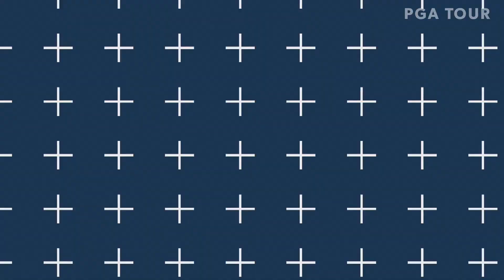3 things to know | Round 4 | LECOM Suncoast Classic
In the final round of the 2021 LECOM Suncoast Classic, Hayden Buckley outlasts Taylor Montgomery and Dawson Armstrong in a playoff to earn his first Korn Ferry Tour title.